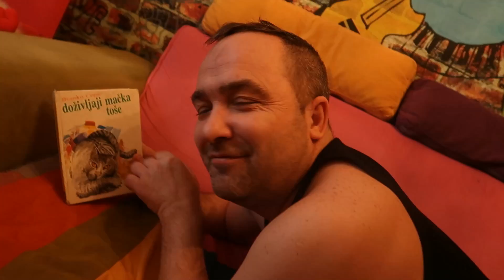10 SAVJETA STA RADITI U IZOLACIJI/15.DAN IZOLACIJE